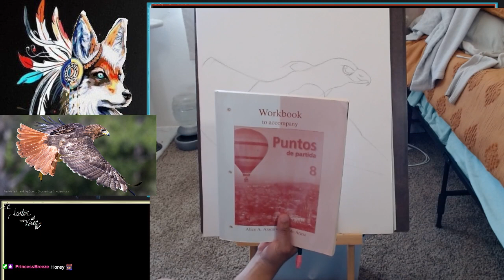Le Gasp! Vixen does Traditional Art for the First Time in 10+ Years PT 1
Let's pick up a pencil and try not to flub drawing a birdy for me muma -- Watch live